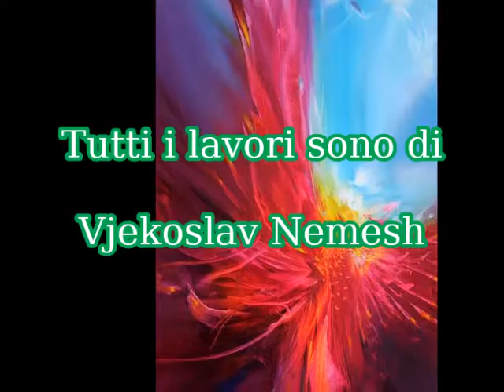Lucio Battisti -Il fuoco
Tutti i lavori sono di:
Vjekoslav Nemesh
(Un pezzo quasi sconosciuto di Lucio Battisti)